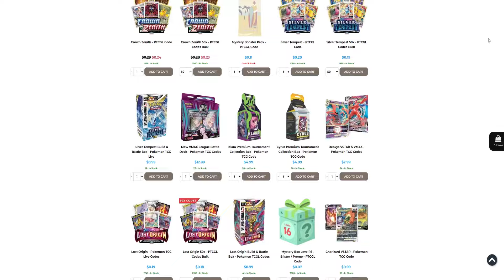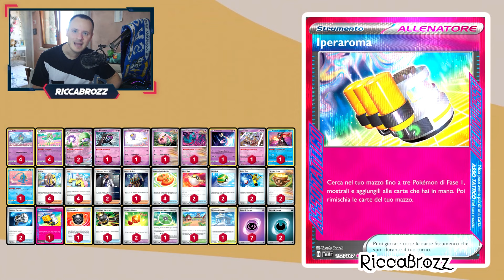😱CON QUESTA CARTA E' IL BDIF 😱 GARDEVOIR EX DECK POKEMON TCGLIVE ITA